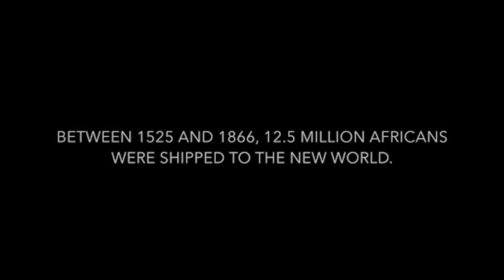Christopher & Christin Clark Black History Tribute 2021 use this one